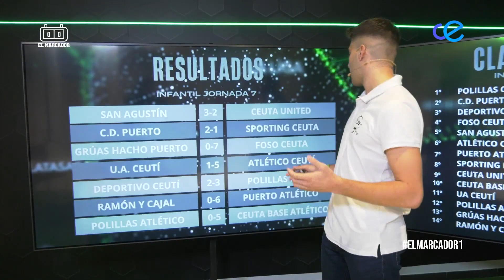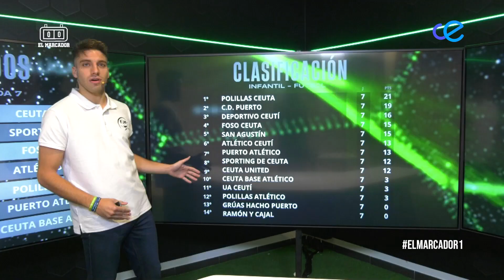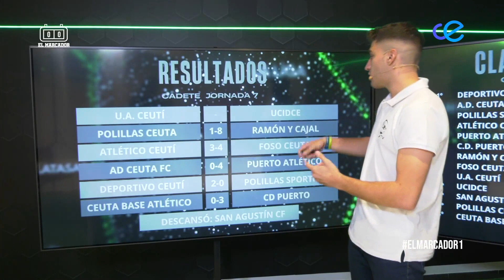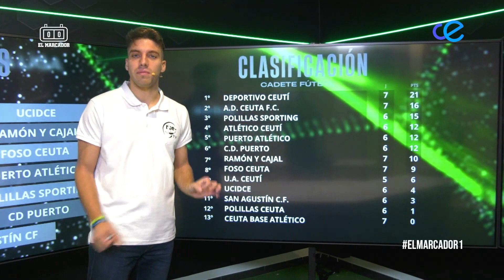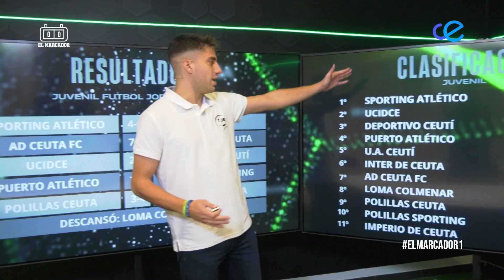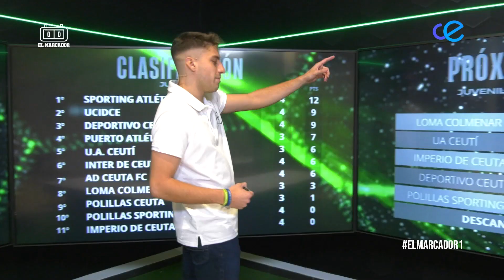EL MARCADOR 01 12 22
⚽ 𝗘𝗟 𝗠𝗔𝗥𝗖𝗔𝗗𝗢𝗥, programa que servirá de previa a lo mejor de cada jornada.